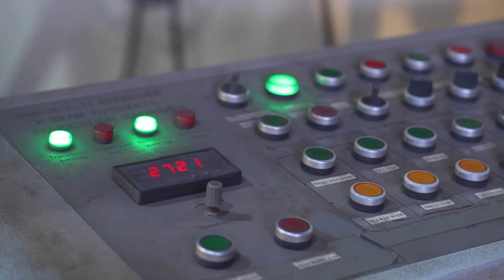Cách LẤY TỌA ĐỘ Để ĐỊNH VỊ BU LÔNG ỐC MÓNG Cho Nhà khung Thép - Các Bước Quan Trọng Cần Biết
Trong video này, chúng ta sẽ cùng tìm hiểu cách lấy tọa độ để định vị bu lông ốc móng chính xác, một bước quan trọng trong việc xây dựng nhà thép. Cách thực hiện sẽ được hướng dẫn chi tiết từng bước, giúp bạn tránh sai sót trong công tác thi công. Đây là kỹ thuật cần thiết mà bất kỳ kỹ sư, thợ xây dựng hay nhà thầu nào cũng phải nắm rõ để đảm bảo chất lượng và độ bền của công trình.
Theo dõi video để học cách thực hiện đúng chuẩn!

➨ THEO DÕI KÊNH KISATO:    / @kisato